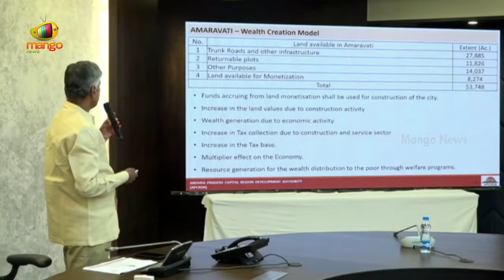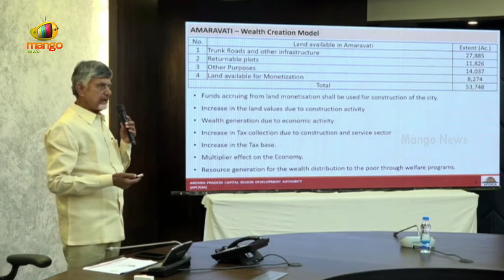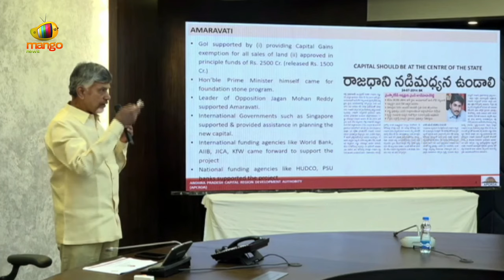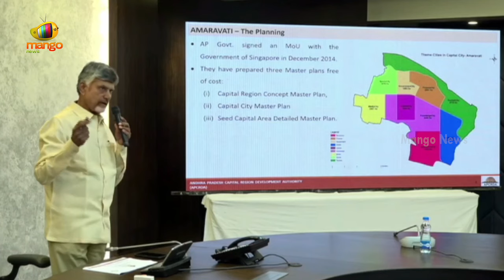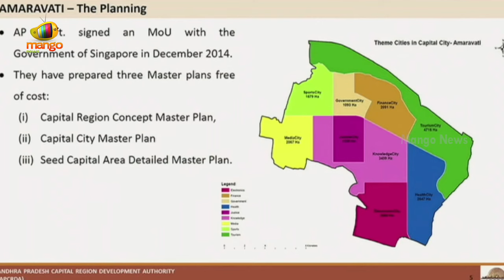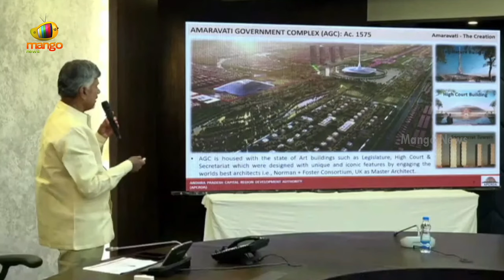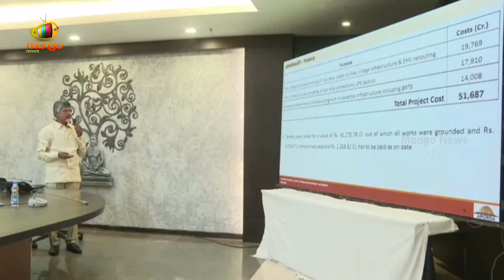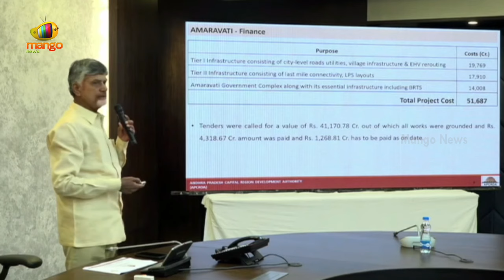CM Chandrababu Reveals Facts About AP Capital Amaravati | TDP Latest News | Mango News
CM Chandrababu Reveals Facts About AP Capital Amaravati. He released a white paper on the AP Capital Amaravati, explaining the damage over the past five years. He also provided an explanation of the current situation in Amaravati.